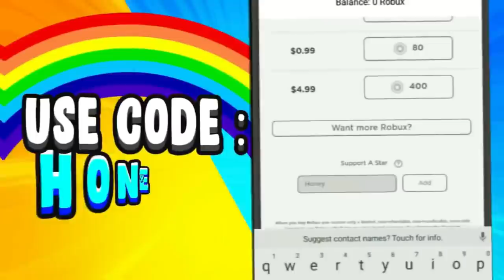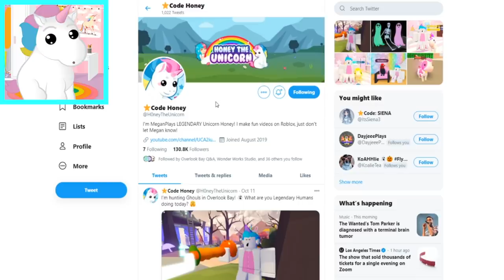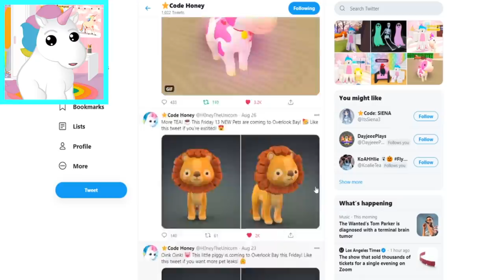I TRADED MY DREAM PET DINOSAUR IN ADOPT ME AND GOT THESE PETS... Roblox Adopt Me Fossil Egg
I traded my DREAM PET DINOSAUR in Adopt Me and got these pets!

🦄 Use my Star Code ⭐️Honey⭐️ when buying Robux! 🦄